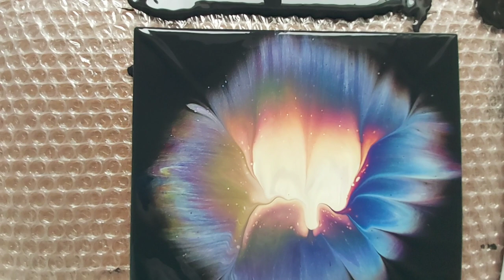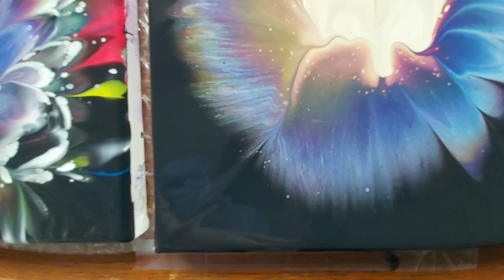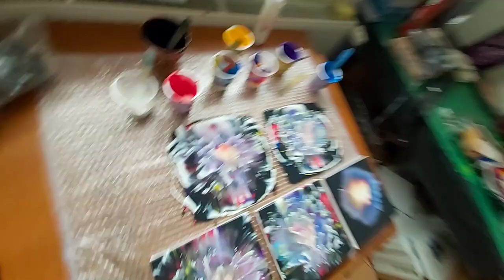300 DIP TECHNIQUE ON A RING POUR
300 DIP TECHNIQUE ON A RING POUR
This time I made a few dips on the bubble plastic wrap with dip technique. I used acrylic paints mixed with my pouring medium( I prepared it by myself it is a mixture of different sorts acrylic emulsions, you have a link below and you can watch how I mixed my paints)
Colors I used: white ,yellow, red, violet, blue and pearl white( a miture of Vallejo pearl medium, titanium white and my pm)

If you want to support my art and my channel, you can donate through this link: